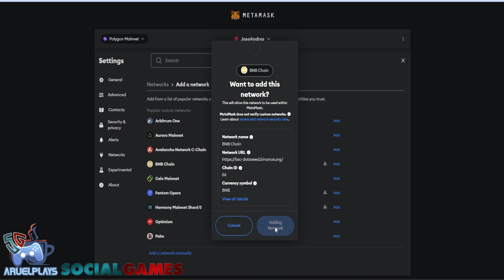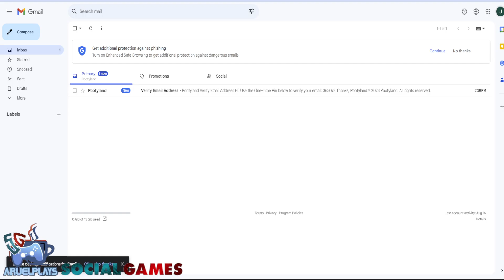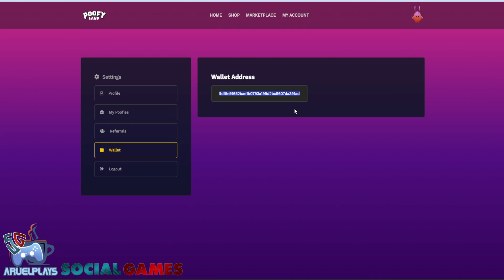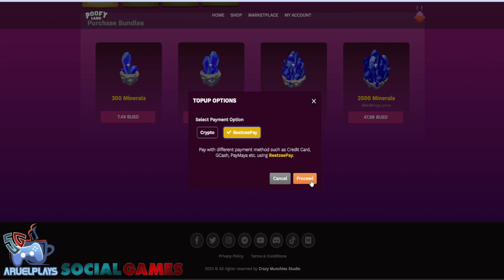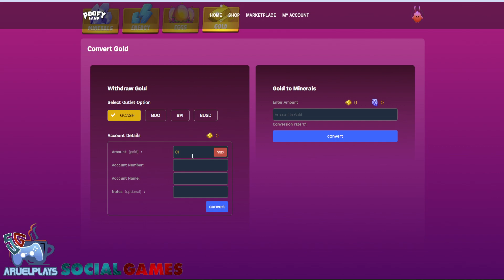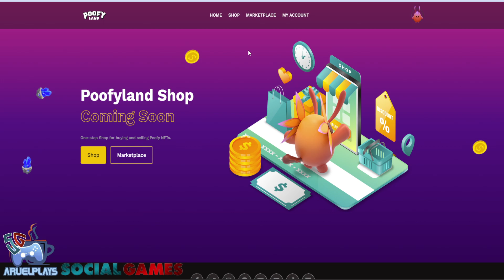POOFYLAND NFT Buy via PC Link and Sign-up Guide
SOCIALGAMES:
Code:   - 99f4894f